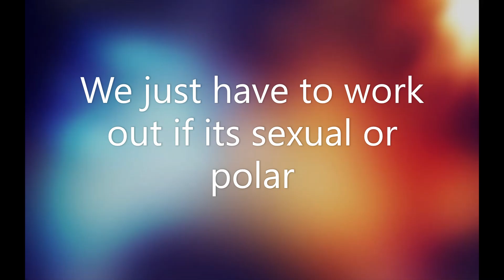Anything will do